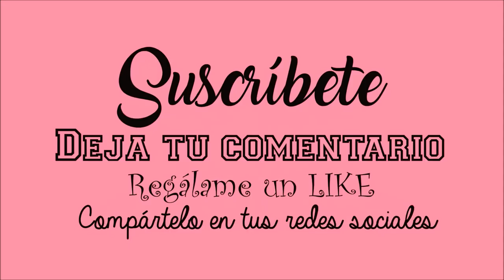DIY TUTORIAL botes decorados con goma eva y la BigShot. Vintage, ¿sí o no?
Hoy vengo con una pregunta. ¿Podemos utilizar la económica, maleable y colorida Goma Eva para darle un estilo vintage a nuestros proyectos scraperos? He reciclado dos botes con este material, y han quedado super cuquis, pero ¿son vintage o no? ¿Cuál os gusta más?
Espero que os guste el proyecto y os animéis a hacerlo.

2 botes
Goma eva en varios colores
Silicona liquida
Barritas de silicona y pistola
BigShot y troqueles
Cúter y tijeras
Regla
Punzón